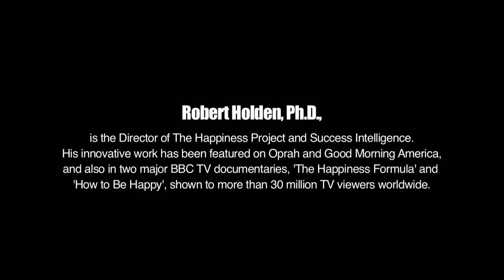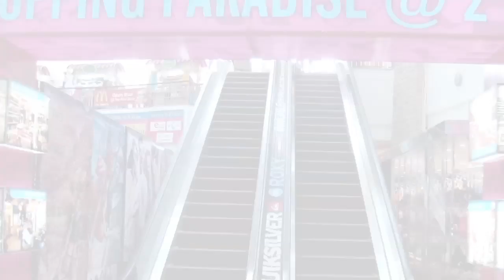Robert Holden: Ego, Essence and Joy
An exclusive interview for Life Arts Media with Robert Holden -- Robert Holden, Ph.D., is the Director of The Happiness Project and Success Intelligence.

His innovative work on happiness and success has been featured on Oprah and Good Morning America, and also in two major BBC TV documentaries, The Happiness Formula and How to Be Happy, shown to more than 30 million TV viewers worldwide.

He is the author of the best-selling books Happiness NOW!, Shift Happens!, and Success Intelligence. His latest book Be Happy is published by Hay House.